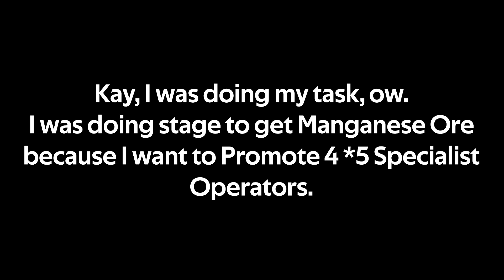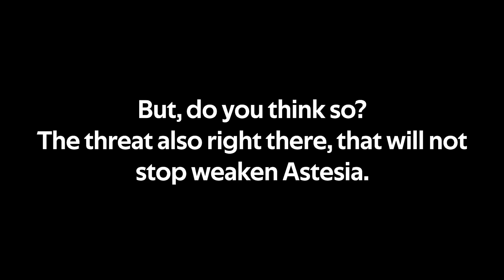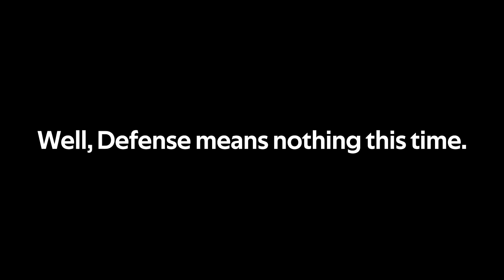I tried to test Astesia Tankiness, but . . . |【Arknights】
(；⌣̀_⌣́) It doesn't mean she's not good tho.

I can access my Instagram again, help me to reach 10k Followers for Swipe-up Feature.
➡️Discord Server : 60% all stuffs Prepared, Stay Tune.
➡️Should I make Twitter?